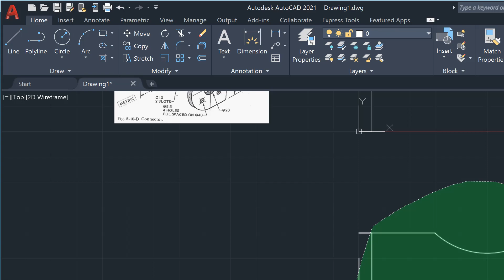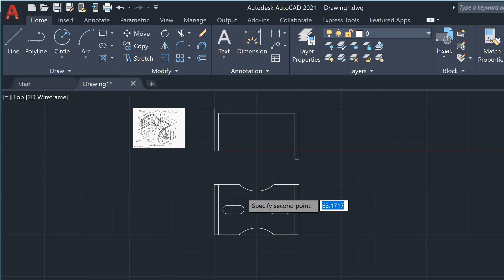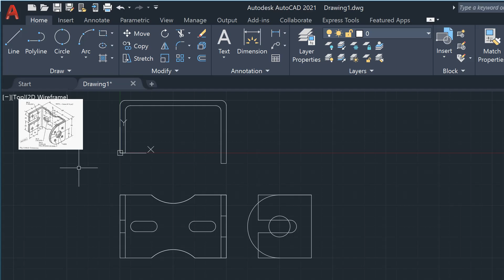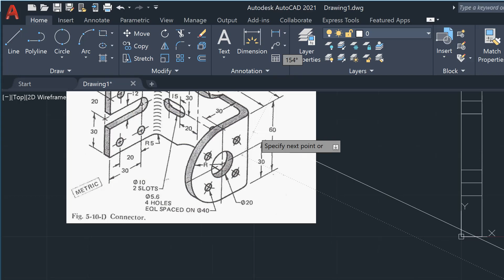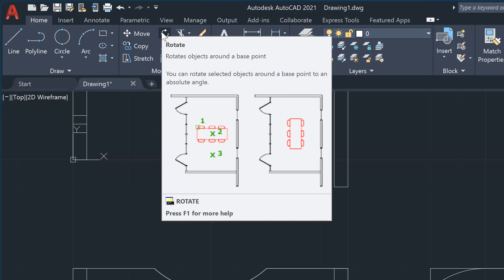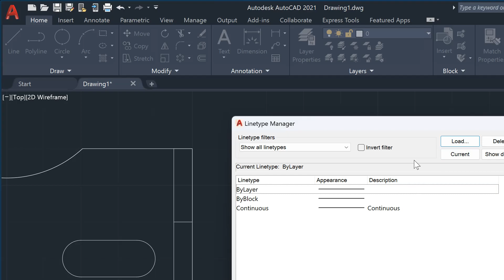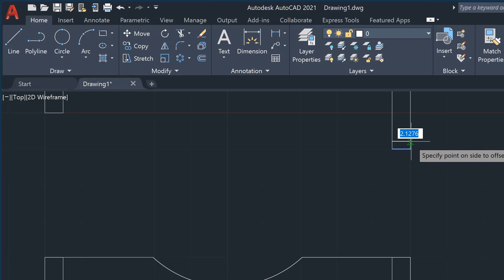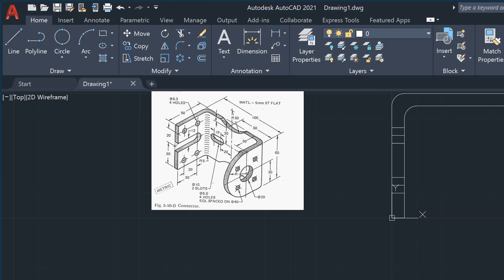TUGAS 3 CAD | Aji nugroho 1 TM B